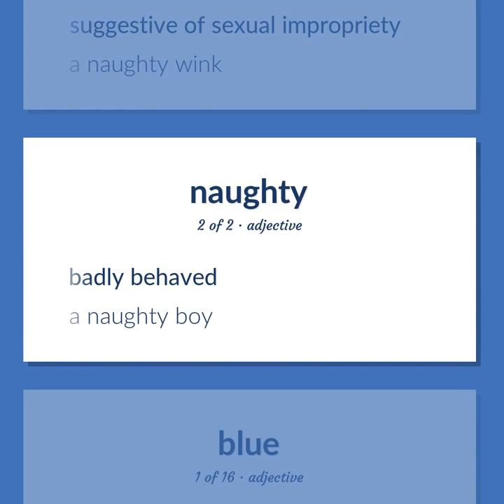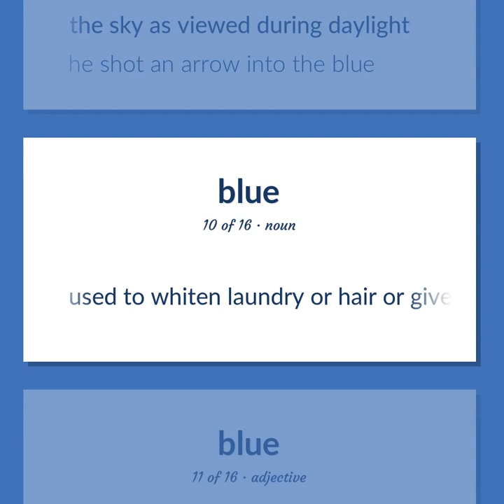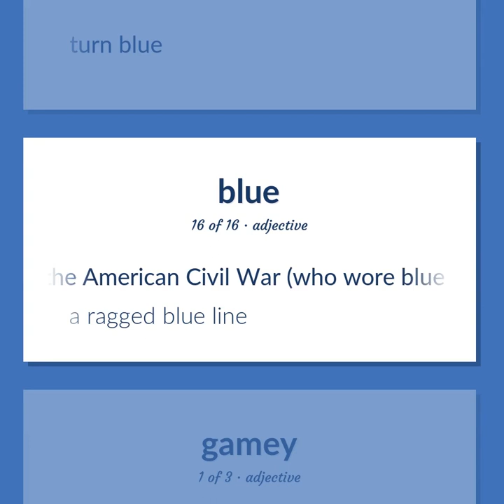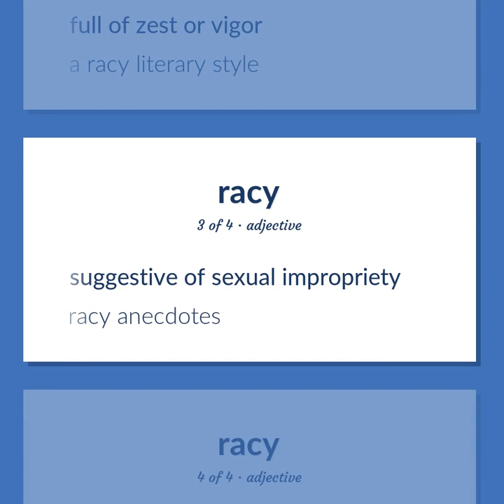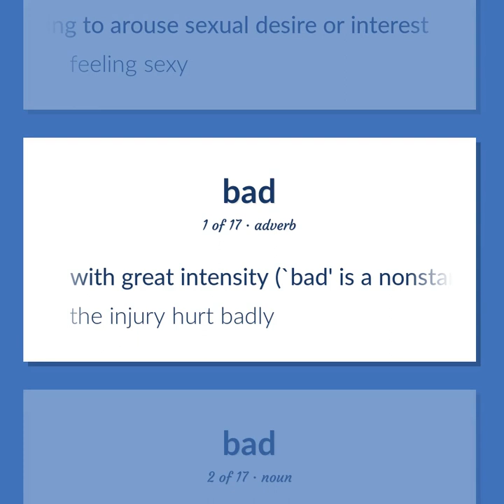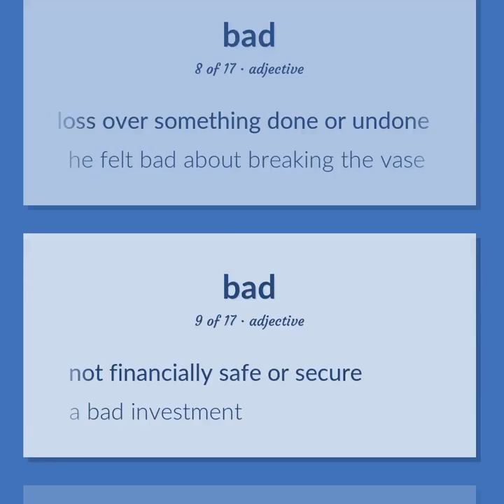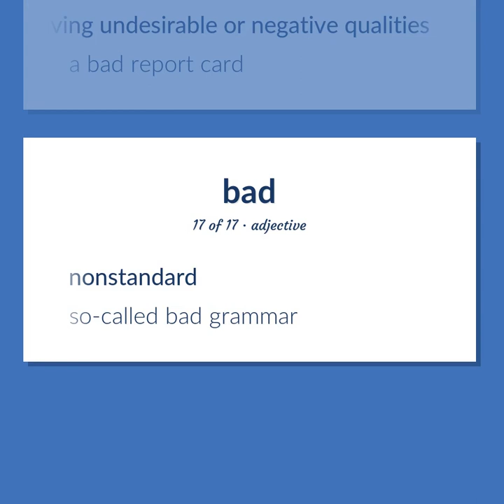Naughty - 54 English Vocabulary Flashcards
NAUGHTY meaning. Following our free educational materials, you learn English in a great way with ease and efficiency.